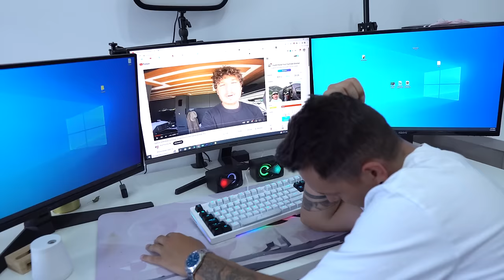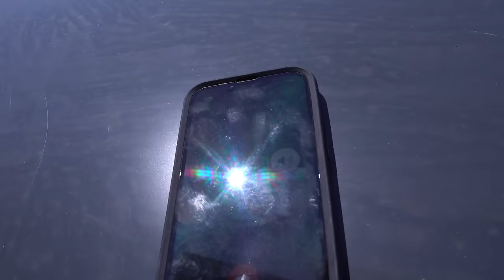IL MINT PE IUBITUL MEU 24H !